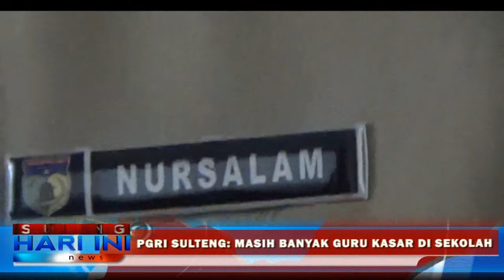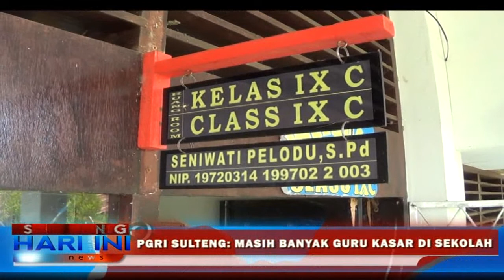Ket. PGRI Sulteng: Masih Banyak Guru "Kasar" di Sekolah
Ketua Persatuan Guru Republik Indonesia ( PGRI ) Sulteng, Nursalam, menilai bahwa kasus guru yang mencubit murid yang terjadi di salah satu sekolah di Kabupaten Sigi, adalaah hal yang biasa, dan di duga terjadi karena spontanitas. Nursalam pun mengakui cara mengajar dengan cara tersebut masih banyak dilakukan para guru.